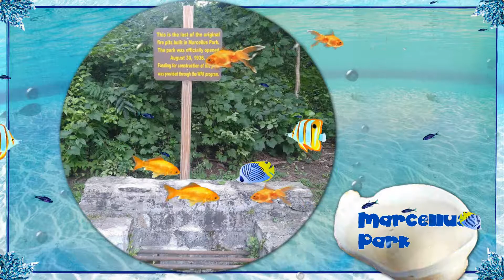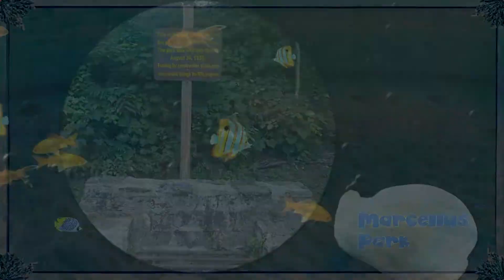Kyle Video Summer 2018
My name is Kyle Guzewicz and this was my Summer of 2018.
Yay Liberty Resources!